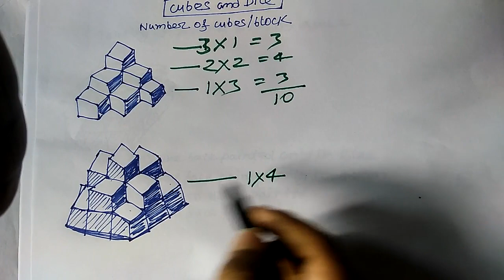number of blocks in figure || how to count number of cubes/blocks in the figure